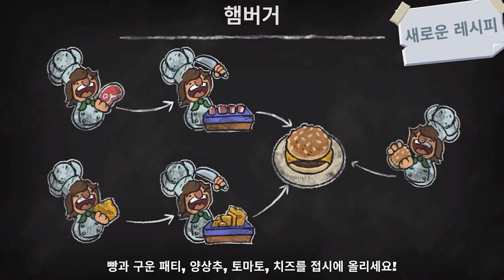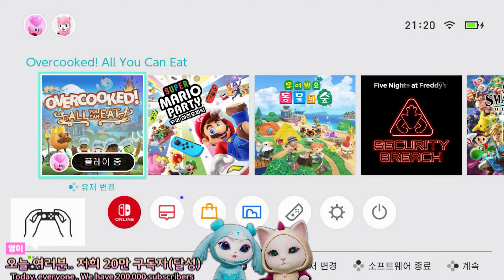[ENG SUB] 뭐야; 우리 주방 돌려줘요; 🤦‍♀️🤷‍♂️ [오버쿡드 2화]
📌매주 화요일 라이브 방송
유튜브, 트위치, 아프리카TV 동시 진행 중

📌Every Tuesday, Euny and Angi's live streaming!
YouTube, Twitch, Afreeca TV